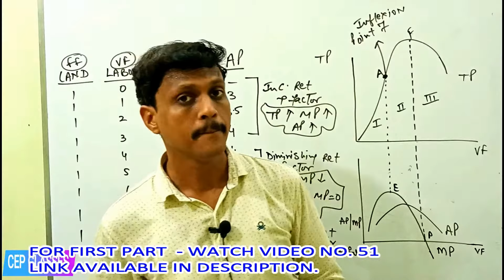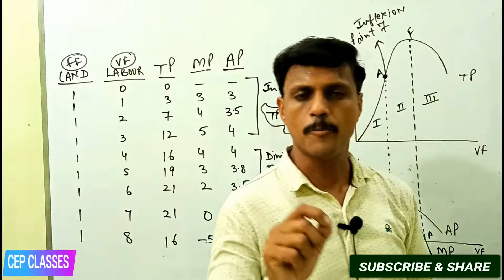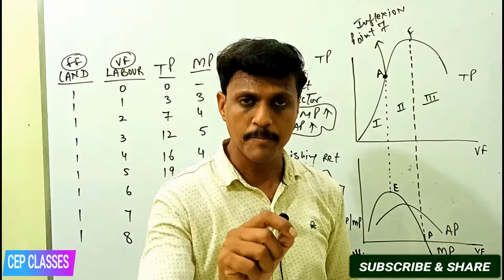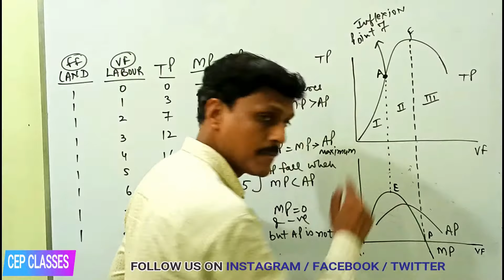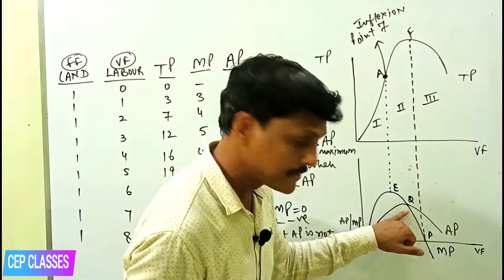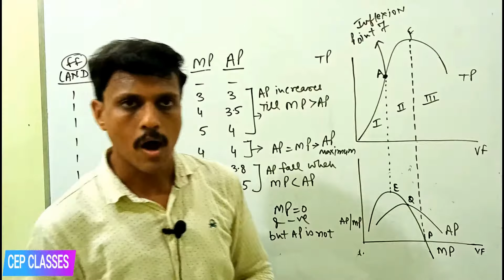52, LAW OF VARIABLE PROPORTION - PART 2 | PRODUCTION FUNCTION PART - 3 - MICROECONOMICS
Relation between TP & MP and AP & MP with Diagram & Schedule.

As we increase quantity of variable factors along with given fixed factors , IN FIRST STAGE TP first increases at increasing rate i.e, MP rises, IN SECOND STAGE TP increases  at decreasing rate i,e, MP falls & reaches zero and finally IN THIRD STAGE TP falls, MP becomes negative.

This law is based on some assumptions like
- Short Run Law
- only two factors of production
- Technology is constant
- Factor proportion keeps on changing

Three stages are called:-
1. Increasing Returns to factor
2. Diminishing Returns to factor
3. Negative Returns to factor

Useful for Economics students in class 12th,  CA CPT, CS, CMA, MBA, BBA, B.com other courses.